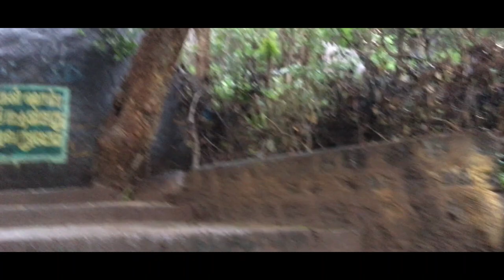Jalagamparai Falls Hills| ஜலகாம்பாறை நீர்வீழ்ச்சி | MJ Blogs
Jalagamparai Falls

ABOUT JALAGAMPARAI WATERFALLS

At a distance of 37 km from Yelagiri, 37 from Athanavur, and 13 km from Thirupattur, magnificent Jalagamparai Waterfalls near Jadayanur are created by the River Attaaru running through the valleys of Yelagiri Hills. It is one of the best places to visit in Yelagiri Hills.

Jalagamparai waterfalls are flowing down from a height of 15 meters, the place is popular among lovebirds. Bathing in this waterfall cures diseases because it passes through various herbal plants in the hills. The falls have a trek route and also a motorable road. The falls can be reached after a 1.5-hour trek of 6 km from Nilavoor (6 km from Yelagiri Punganoor Lake). It is a little tough trek, but the view of the valley from the falls is truly amazing. Local guides are available to guide the trek to the falls.

The motorable road passes through Thirupattur (13.4 km away) which needs a 5-10 minutes walk. The isolated location of the waterfalls attracts people in large groups for picnicking. The flow of water in the Jalagamparai Waterfalls has considerably been reduced as compared to recent past years but its charm and picturesque beauty are still intact. Adjacent to the Jalagamparai falls, there is a Murugan temple located within a building constructed in the shape of a Lingam.

Jalagamparai Waterfalls is at its best from November to February when it is gushing with water but the waterfall is dry in summer.

Jalagamparai Falls
Jalagamparai Waterfalls, VelloreThe Jalagamparai Falls are located in the Vellore district of the south Indian state of Tamil Nadu. This beautiful cascade flows from the famous Yelagiri Hills. The height of the Jalagamparai Falls is about 15 meters. This cascade is created by the descent of River Attaru in the area. In order to reach the Jalagamparai Falls, one needs to take the 6 kilometers trek downhill from Nilavoor, which lasts approximately an hour. It is preferable to visit this cascade post-monsoon season, as it remains dry during the summer months.

Tech Products:
1.Intellilens® Square Unisex Blue Cut Spectacles With Anti-glare for Eye Protection (Zero Power, Black)

2.Seagate Backup Plus Slim 2 TB External Hard Drive Portable HDD

3.Boya BYM1 Omnidirectional Lavalier Condenser Microphone with 20ft Audio Cable (Black)

4.Canon EOS 90D Digital SLR Camera

5.Sonia Halogen Light B4 DX

6.Infinity (JBL) Fuze  Waterproof Portable Wireless Speaker

7.OnePlus Bullets Wireless Z in-Ear Bluetooth Earphones with Mic

Food, Kitchen, and Garden Products:

1.Patanjali Giloy Juice - Natural Immunity Booster

2.GLUN Waterproof Cotton Kitchen Apron with Front Pocket (Multicolour)

3.Kisan Kraft KK-PS2000 Manual Sprayer (2 Litre)
Best Book to Read:

1.Life's Amazing Secrets

2.Think Like a Monk

3.Wings of Fire: An Autobiography of Abdul Kalam

4.The Z Factor

5.Attitude Is Everything: Change Your Attitude ... Change Your Life!
Health and fitness:
1.Dr Ortho Pain Relief Oil